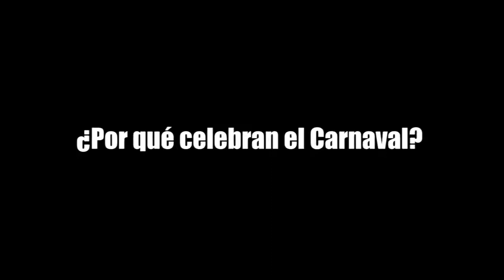¿POR QUÉ SE CELEBRA EL CARNAVAL?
¡NO TE CALLES!, recoge en las calles opiniones, denuncias y respuestas sobre temas diversos.

El Carnaval es una de las fiestas más populares y que se celebra en un gran número de lugares de todo el planeta. Días de baile, disfraces y mucha diversión. Y usted sabe ¿POR QUÉ SE CELEBRA EL CARNAVAL?